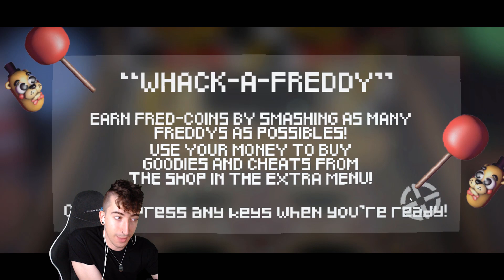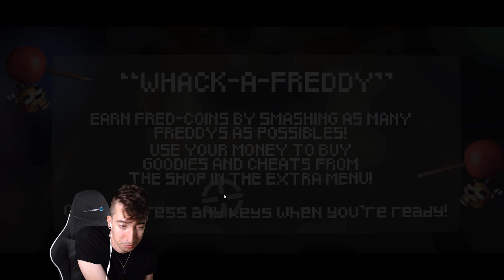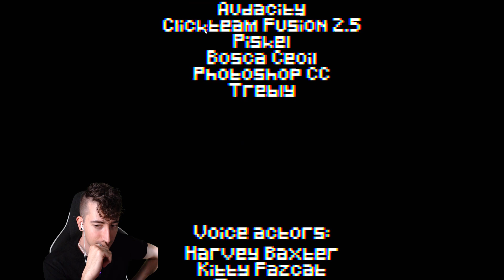TWISTED REALITY ORIGINS (Juego completo) - Gameplay en español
Gameplay español de Twisted Reality: Origins